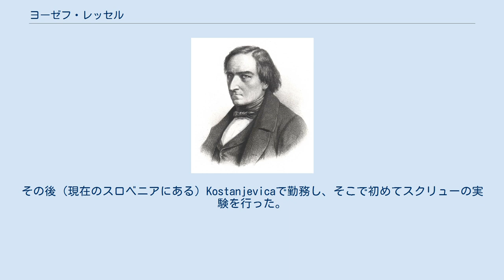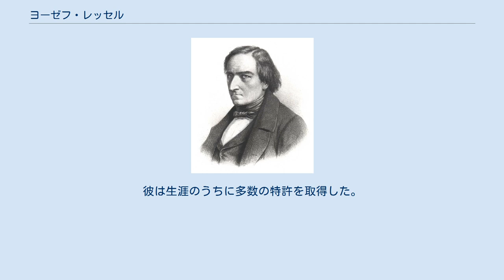ヨーゼフ・レッセル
オーストリア・シリング紙幣の人物
ヨーゼフ・レッセル ヨーゼフ・ルートヴィヒ・フランツ・レッセル（Josef Ludwig Franz Ressel、1793年6月29日 - 1857年10月9日）は森林監視人で、スクリューの発明者として知られている。
かつては500オーストリア・シリング紙幣に肖像が描かれていた。
 オーストリア支配下のボヘミアのChrudimで生まれる。
父はドイツ語を話し、母はチェコ語を母国語としていた。
リンツやウィーンで学んだ後、オーストリア政府の森林技術者としてイストリア半島のMotovun（現在のクロアチア）で勤務。
その後（現在のスロベニアにある）Kostanjevicaで勤務し、そこで初めてスクリューの実験を行った。
1821年、トリエステ（現在のイタリア）に転勤。
トリエステにはオーストリア帝国最大の港があり、そこでのスクリューの試験は成功を収めた。
1827年、スクリューの特許を取得。
1829年、蒸気船 Civetta をスクリュー推進に改造し、トリエステの港で6ノットを記録したが、直後にその蒸気船は蒸気の導管が爆発した。
この不幸な出来事により、警察がその後の実験を禁止した。
 アメリカ合衆国では1804年、ジョン・フィッチがスクリューを発明したとされているが、動作可能な実物の製作には失敗している。
1836年、イギリスのフランシス・ペティ・スミスがレッセルのものとよく似たスクリューの実験を行った。
スクリュー推進船が初めて大西洋を横断したのは1839年のことで、スウェーデンの技術者ジョン・エリクソンがレッセルのスクリューを改良したものを用いていた。
1880年代には、スクリューのデザインは安定した。
 レッセルの他の発明としては、空気圧式のポストとボール、シリンダーベアリングなどがある。
彼は生涯のうちに多数の特許を取得した。
 リュブリャナで死去。